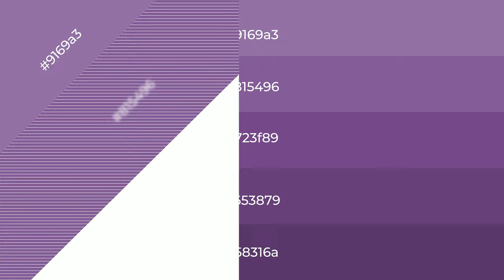Shades & Tints of Amaranth Purple color 723f89 A Cool Violet color #653879 58316a #815496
Shades of Amaranth Purple color 723f89 Cool Shades of Amaranth Purple color with Violet hue for your project!

Shades
Hex 653879

Tints
Hex 815496